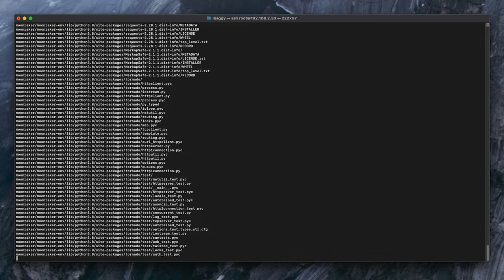Creality Ender 3 V3 Ke Test mit Klipper und bis zu 500mm/s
Der Creality Ender 3 V3 KE ist die nächste Iterationsstufe des Ender 3. In diesem Video schauen wir uns einmal den 3D-Drucker aus dem Hause Creality genauer an. Vielen Dank an Geekbuing, dass sie mir das Gerät für das Video zur Verfügung gestellt haben.